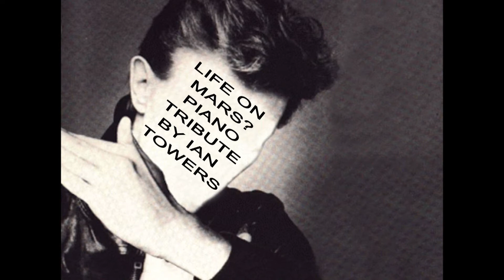Is There Life? David Bowie 2019 Tribute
Preview of 2019 Is There Life?Anniversary Tribute to David Bowie created by Chris Simon, AKA chrisMsimon 19th March 2018. I can't think of a much better way to showcase my own cover of Life on Mars? David Bowie Tribute Soundtrack than with this poignant video. The opening vlog filmed by John Fountain is of Chris' Conquer band tributing Modern Love at Donmar Warehouse Theatre London 35 years ago. Chris has turned fellow pianist Tom Donnelly's original 2016 BT Tower News Tribute into a kaleidoscope of his own exclusive Bowie art, video and effects to make this stunning and loving tribute.

With all of Chris' videos he always thanks the vast landscape of fellow YouTube artists who inspire and help with lots of his inspiration.